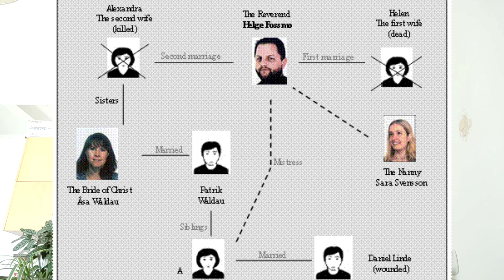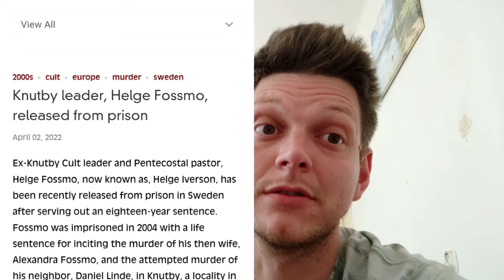Vražedná sekta v Knutby (Helge Fossmo, Asa Waldauová)